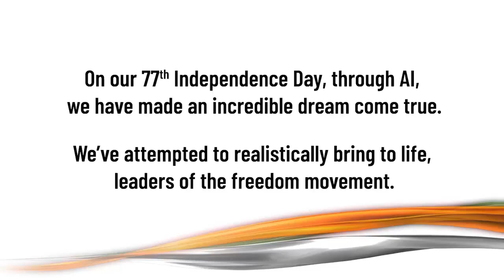தேசியகீதம் ஜனகண...our National Anthem@mathsrishi8628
Video from Rishi